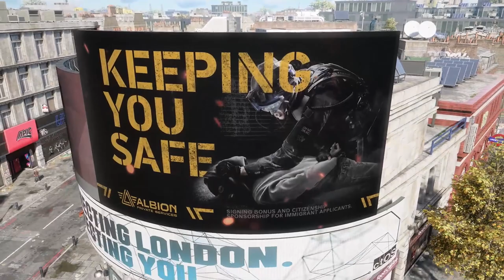Watch Dogs: Legion Part 2 - PS5 Gameplay Walkthrough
BUILD A RESISTANCE TO FIGHT BACK.
London's facing its downfall courtesy of state surveillance, private military, and organized crime. Recruit a well-rounded resistance to overthrow the wankers ruining this once-great city. The fate of London lies with you.

Watch Dogs: Legion is an action-adventure game played from a third-person perspective, and takes place within an open world setting based upon London, which can be explored either on foot ─ utilizing parkour moves ─ vehicles, or fast-travelling via the city's Underground stations. The game is composed of several missions, including those that progress the main story, liberation missions aimed at freeing the city's boroughs featured in the setting, recruitment missions for new playable characters, and various side-activities, with players able to freely pursue a mission or activity, or explore the city for secrets and collectibles. Each mission's objectives can be handled via one or several different approaches: an open-combat approach utilizing a variety of weapons; a stealth approach utilizing the environment to avoid detection and monitoring enemy patterns; or a hacking approach using any hackable object to subdue enemies with traps or distractions, while seeking out objectives via cameras and remotely accessing them. Combat includes a mixture of gun fights ─ involving lethal and non-lethal fire-arms ─ and hand-to-hand combat moves, with enemies making use of different methods depending on how the player acts against them in combat (i.e. a guard hit with a punch will use melee attacks). Players can be pursued by enemies when escaping, including hostile drones, but can lose them by utilizing hack-able environmental objects (i.e. vents) and avoiding line of sight with pursuers.